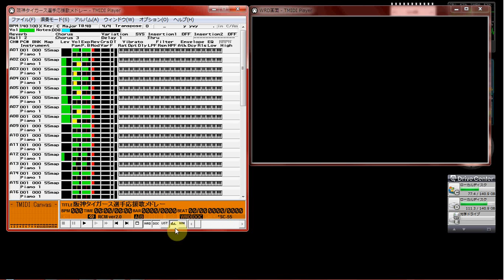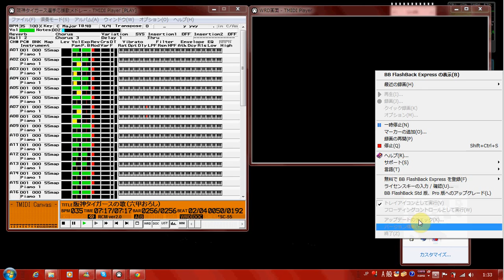【MIDI再生】阪神タイガース応援歌メドレー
【MIDI再生】阪神タイガースの歌「六甲おろし」

以下、データ作成者のテキストをそのまま貼り付けます。
【 　曲　名　 】阪神タイガース応援歌メドレー
【　作曲者名　】藤原裕二／不詳／柴田一史／Jimmer Dodd／牛島芳／三木佑二郎
【　作詞者名　】藤原裕二／不詳／柴田一史
【アーティスト】阪神タイガース私設応援団／阪神タイガースファン
【データ作成者】関西急行鉄道／このは
【 データ形式 】RCM-PC98 Ver2.3 (.RCP)
【　対応音源　】SC-55/CM-300/CM-500
【　圧縮形式　】LHA
《　公開日付　》92/10/19
《　著 作 権　》保護期間内

○履歴

　92/10/15 初公開
  92/10/19 いただいたご意見を参考に手直し。六甲おろし(ROKKOU.RCP)との音量の
           バランスを調整

○楽しみ方

　同梱の TIGERS.WRD を TIGERS.RCPと同じディレクトリに置いて、MIMPI で
　お聴きください。
　阪神甲子園球場ライトスタンドの雰囲気を味わってください。
　左右のトランペットや観客の手拍子の微妙なずれが臨場感を増してくれます。

○効用

　・阪神タイガースファンの方に最適です。
　・阪神が負けて気分が悪いときに使用すると気分がよくなります。
　・阪神が勝ったときに使用するとますます気分がよくなります。
　・阪神が巨人に勝ったときに使用すると一層の爽快感が味わえます。

○服用上のご注意

　巨人ファンの方は TIGERS.WRDをお使いになると気分が害されることがあります。

○曲目

　１番　セカンド　　和田
　　　　　作曲：藤原裕二　作詞：藤原裕二

　３番　ファースト　パチョレック

　４番　サード　　　オマリー

　６番　センター　　新庄

　７番　ショート　　久慈

　８番　ヒッティングマーチ（捕手・野手用）
　　　　　作曲：不詳　　　作詞：不詳

　９番　ヒッティングマーチ（投手用）

　代打　金森
　　　　　作曲：柴田一史　作詞：柴田一史

　代打　真弓（ミッキーマウスマーチ）
　　　　　作曲：Jimmer Dodd　作詞：不詳

　代打　岡田
　　　　　作曲：牛島芳／三木佑二郎　作詞：不詳